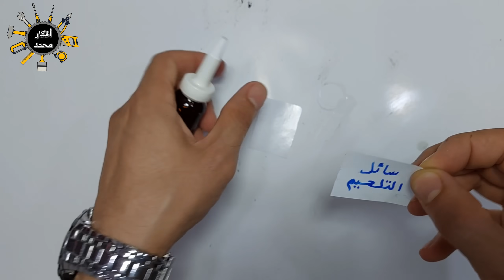اصنع بنفسك اقوى سائل كاوية التلحيم السحري يلتصق في كل شيء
اصنع بنفسك أقوى سائل تلحيم الكاوية  والذي يعد الخيار الأمثل للتلحيم الفعال والدائم للمعادن والقصدير. يشرح الفيديو المكونات الأساسية للسائل وكيفية عملية التلحيم باستخدامه، كما يستعرض الفيديو الأدوات اللازمة والخطوات الأساسية لاستخدام السائل بشكل صحيح وآمن. يوضح الفيديو أيضًا الفوائد العديدة لاستخدام أقوى سائل تلحيم الكاوية، بما في ذلك القدرة على تحمل الضغط والحرارة والعوامل الجوية المختلفة. بفضل هذه الصفات القوية، يمكن استخدام السائل لتلحيم الأجزاء المكسورة بشكل دائم وفعال. ويتضمن الفيديو أيضًا العديد من النصائح الهامة للاستخدام الآمن للسائل، والتي تشمل استخدام الأدوات الواقية والعمل في مكان جيد التهوية. سواء كنت مهندسًا أو فنيًا أو مجرد مهتمًا بالتلحيم، فإن هذا الفيديو سيوفر لك الكثير من المعلومات حول أقوى سائل تلحيم الكاوية وكيفية استخدامه بشكل فعال وآمن، مما يساعدك على إتمام المشاريع بسهولة وجودة عالية. الكلمة المفتاحية: سائل تلحيم الكاوية.
أقوى_سائل_تلحيم